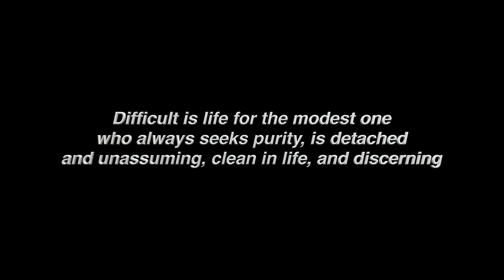Cultivating Qualities for Enlightenment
This paper explores the profound meaning behind a famous Buddhist saying that encapsulates the teachings of Buddhism. It emphasizes the importance of cultivating qualities such as modesty, purity, detachment, and discernment in the pursuit of enlightenment and liberation from suffering. These qualities are essential for anyone seeking to walk the path of Buddhism and lead a meaningful and fulfilling life. In modern life, we can apply these teachings by embracing humility, living ethically, letting go of material attachments, and making choices aligned with our values. By doing so, we can find greater peace, happiness, and fulfillment despite life's inherent difficulties.